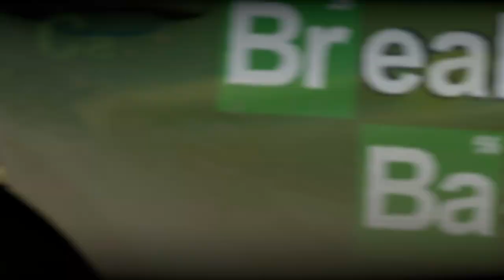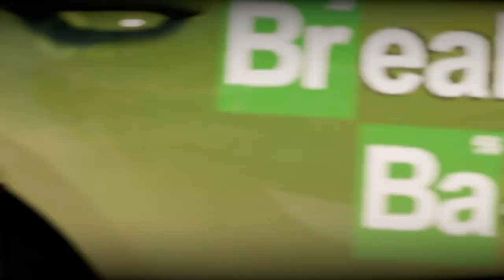Climbing Up The Ladder (Day 17) - Forza Horizon 2 Gameplay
Forza Horizon 2 has been a fun game even though it was released a decade ago. All I am doing is driving whatever car is given to me. Hopefully, this will be enjoyable for another hour throughout Thanksgiving week.

0:00 Intro Video
0:17 Festival Cross Country (SUV)
3:00 Hillside Cross Country (SUV)
5:53 Vigneto Sprint (SUV)
9:12 Pianura Cross Country (SUV)
12:11 City Rapide Circuit (Retro Hot Hatch)
15:44 West Circuit (Retro Hot Hatch)
20:36 Shoreline Sprint (Retro Hot Hatch)
24:36 East Shore Street Race (Retro Hot Hatch)
28:11 Outro Video

If you want to view more Forza Horizon 2 playlist video content, click on this link here to view all my gameplay playlist

Thumbnail Photo Credits:  Forza Horizon 2 Logo (Logopedia - Fandom)